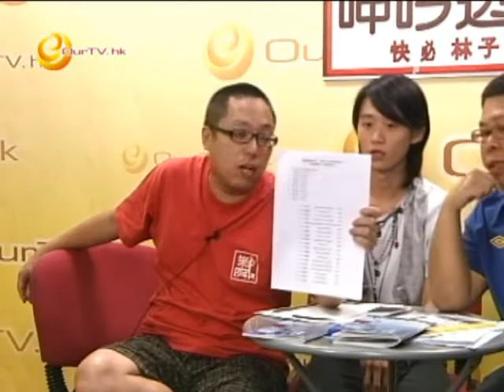《呻吟透視》第118集：區議會事後預測